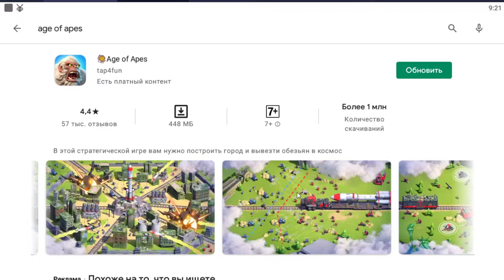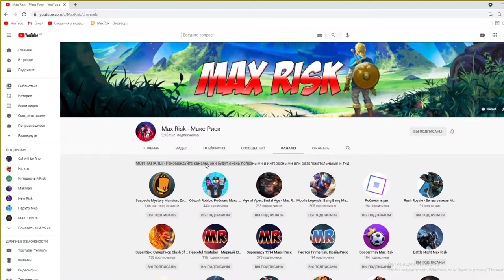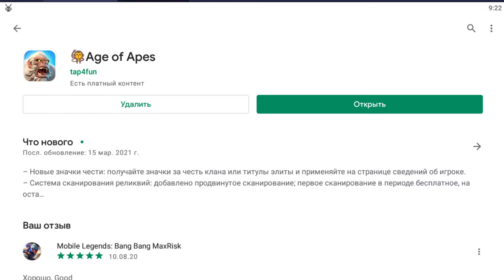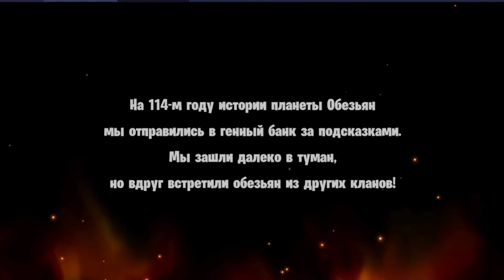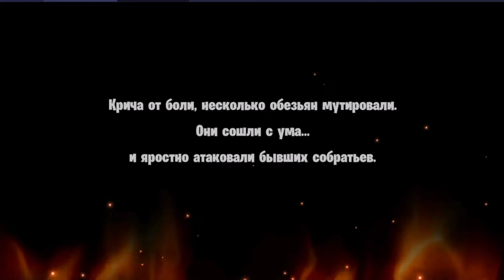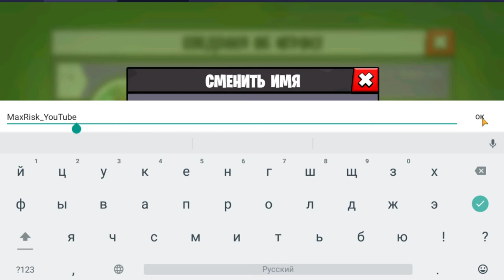Age of Apes обновления новый тизер в игре Возраст Обезьян космос в игру Age of Apes обновления!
Age of Apes обновления новый тизер в игре Возраст Обезьян космос в игру Age of Apes обновления!. Новости игры Age of Apes когда глобальная обнова?

ЧТО НОВОГО
Совершенно новый мир!
Привет, обезьяны!
В нашем последнем обновлении мы изменили и улучшили начальную историю игры. Теперь вселенная игры и сюжетная концепция стали более унифицированными и законченными.

С появлением странной генетической мутации Цивилизация обезьян рушится от рук мутантов.
Легенда гласит, что люди провели передовые исследования генетических мутаций и запечатали все свои знания в генетической лаборатории. Обезьяны сейчас ищут этот легендарный Генный Банк, чтобы найти лекарство от мутаций и спасти Цивилизацию Обезьян от разрушения.
К сожалению, кланы соперничают за власть и борются за ключи к разгадке его местонахождения. Какой клан первым найдет Генный банк, и какая обезьяна будет коронована как Повелитель планеты?

Age of Apes, Возраст Обезьян новый баг как исправить в игре Age of Apes Автор канала Макс Риск

игры мобильные игры, стратегия на телефоне, обзор игры, Бравл Старс, Майнкрафт,zooba,дота на андроид